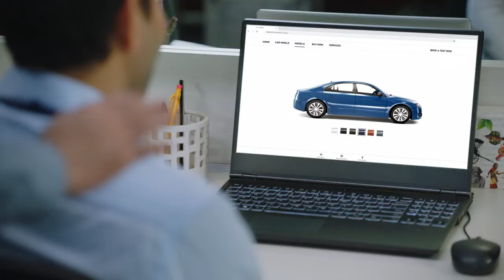Motilal Oswal TVC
TVC (Film 1/4)
Brand: Motilal Oswal
Production House: @ImprintFilm.in
Director: @raajkonaar
DOP: @lokeshgsharma
EP: @gargi_ganatra
AD: @maharshii27
Production Manager: @its_mhasvekar , Anand
Casting: Neer Raao @itsmeneer
Cast : @duhanpradeep26 @ektakhosla23 @hazelshah2408
Art : @__shreyas03__ @swapniiiiiiil
Make up : Ruby Irani
Costume : Amrita
Post Production - After Studio
Servicing:Jeet Mehta, Ashok shetty
Offline Editor: Ashish Sawant
Grading : Andres Delgado
Online : Rahul Pasi
Vocal : Anand Bhaskar
(Credit is incomplete)